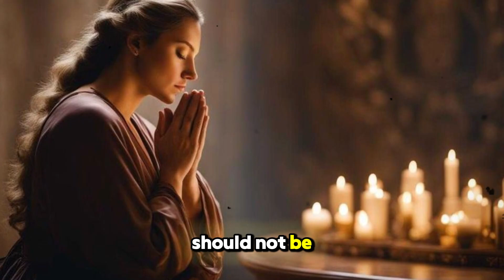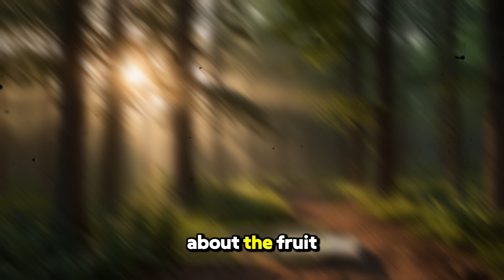See what the Secrets of the Fruit of the Spirit are jesus